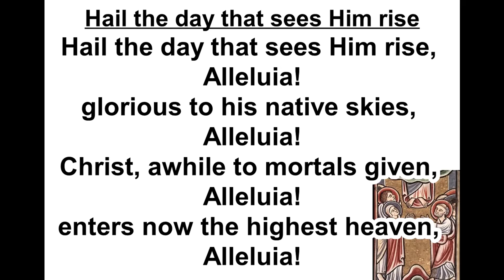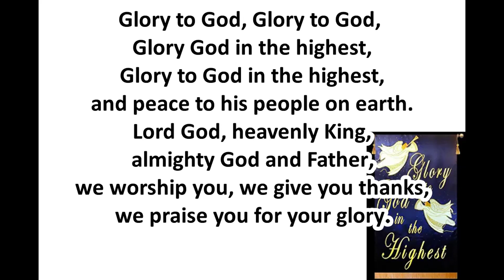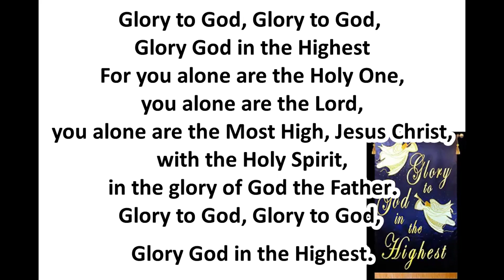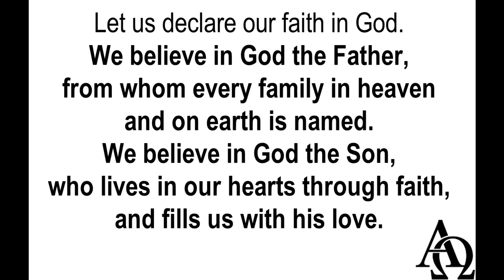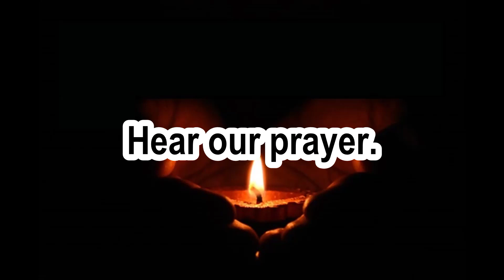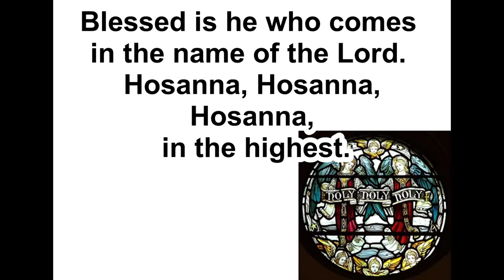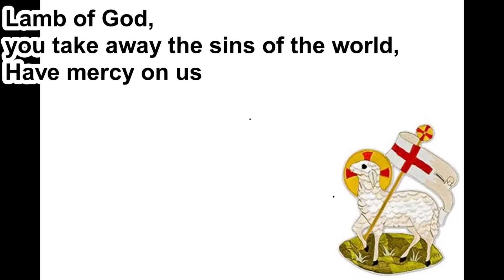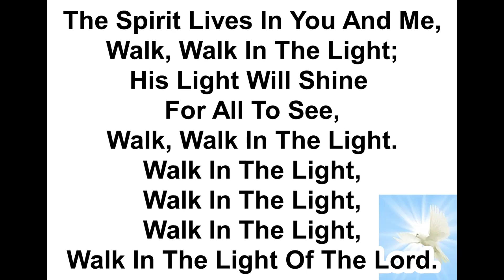Online service for 2nd July 2023, keeping St Thomas transferred from 3rd July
All are welcome to our online service for the 2nd July 2023. This keeps St Thomas which is transferred from 3rd July.   The hymns included are Hail the Day That Sees Him Rise, Breath On Me Breath Of God and The Spirit Lives to Set us Free.  In the Gospel we hear the commissioning of the twelve apostles.  The celebrant and preacher is the Rev'd David Michael and this service comes from St Joseph's Mission in Cornwall.